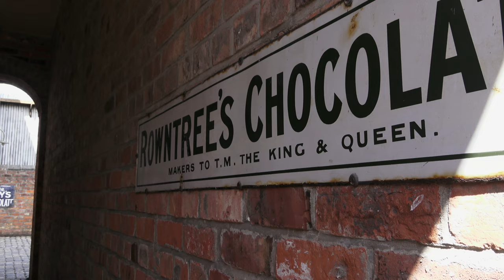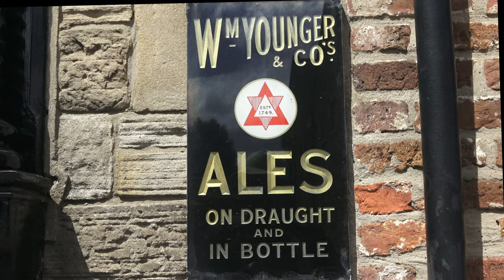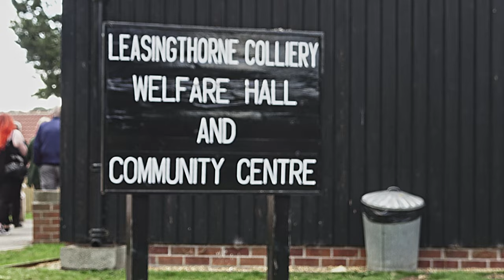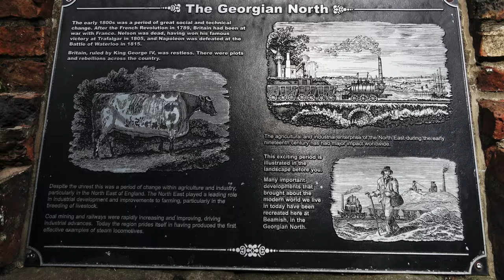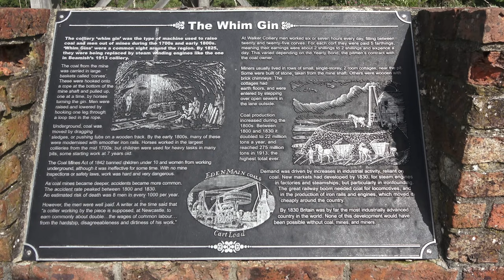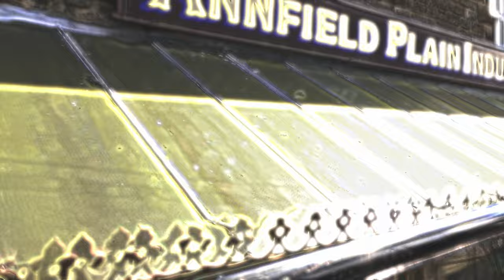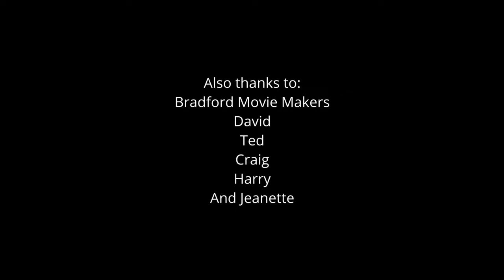Travel: Beamish in 4k with the Bradford Movie Makers - July 2023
The day trip to Beamish Open Air and Working Museum. In the North East of England, with the Bradford Movie Makers.